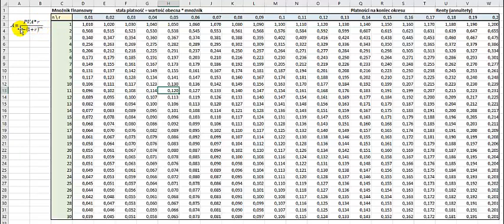Tablice finansowe wartość renty wg wartości bieżącej rent z dołu mnożnik kalkulator - jak korzystać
W filmie omawiam tabele finansowe wartości renty wg wartości bieżącej rent z dołu i mnożnika kalkulatora. Pokazuję, jak korzystać z tych narzędzi, aby uzyskać odpowiednie wyniki i lepiej zrozumieć proces liczenia wartości renty. Film jest przeznaczony dla osób, które chcą nauczyć się, jak korzystać z tabel finansowych w praktyce i uzyskać lepsze wyniki w swoich analizach ekonomicznych.

Słowniczek:
Odsetki proste naliczane są od stałej podstawy z okresu początkowego, a odsetki złożone - od podstawy kapitału zwiększanej o dotychczasowe odsetki.
PV - (ang. Present Value) - bieżąca (obecna) wartość kapitału np. lokaty/kredytu
FV - (ang. Future Value) - przyszła (końcowa) wartość kapitału np. lokaty/kredytu
FVA - (ang. Future Value Annuitet) - przyszła (końcowa) wartość rent
PVA - (ang. Present Value Annuitet) - bieżąca (obecna) wartość rent
FVA - (ang. Future Value Annuitet) - przyszła wartość rent
"z dołu" - na koniec okresu np. miesiąca/roku - domyślny rodzaj płatności
"z góry" - na początku okresu np. miesiąca/roku - rodzaj płatności wyraźnie określony w treści zadania.